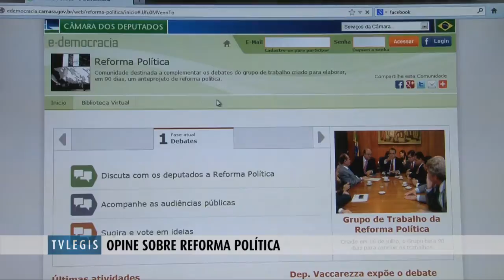OPINE SOBRE REFORMA POLÍTICA